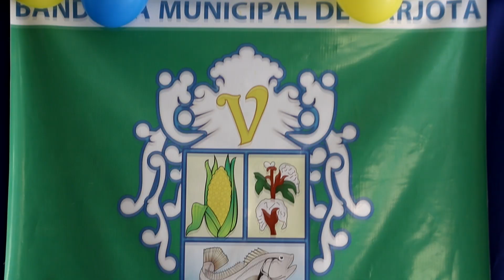Entrega do Kit Escolar da Rede Municipal de Ensino 2022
Fala da Secretária de Educação do Município Maria Lucila na entrega do Kit Escolar Municipal.